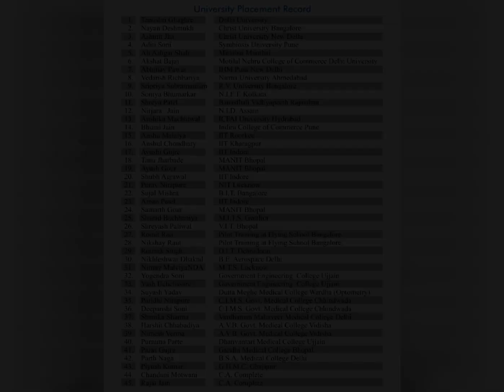VARDHAMAN PUBLIC SCHOOL ITARSI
VARDHAMAN PUBLIC SCHOOL ITARSI @VardhamanSchool_Itarsi

VARDHAMAN class 11th students sharing their experience with IIT JEE classes.